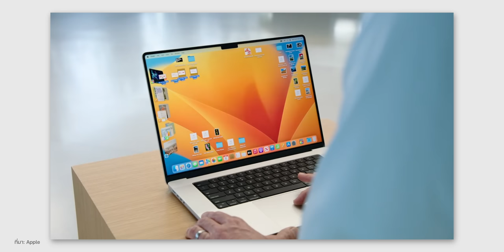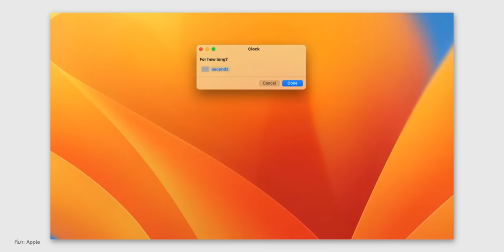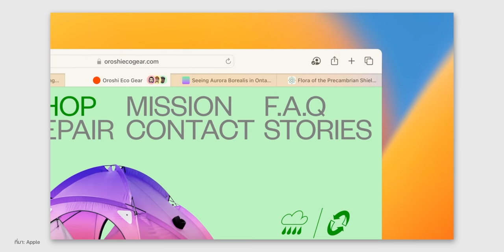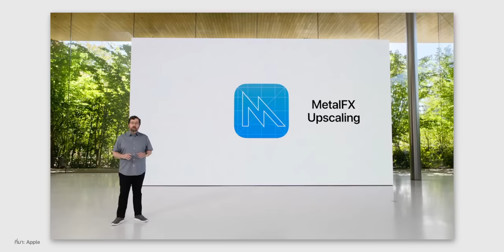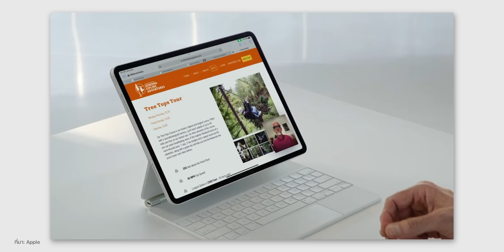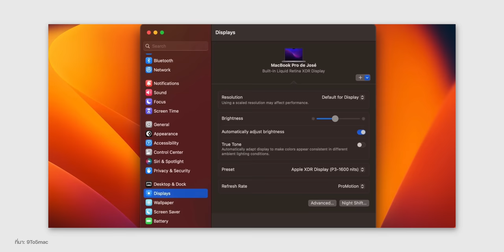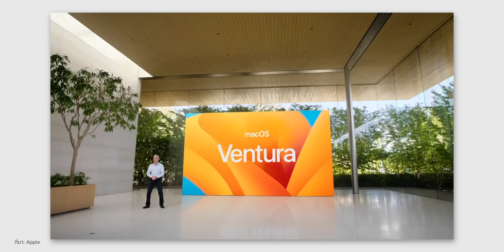สรุปฟีเจอร์ macOS Ventura เก่งขึ้น สนุกขึ้น มีอะไรน่าสนใจบ้างชมเลย! | iMoD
Apple เปิดตัว macOS Ventura ในงาน WWDC22 ที่ผ่านมา มาพร้อมฟีเจอร์ใหม่ ๆ ที่ทำงานร่วมกับอุปกรณ์อื่นได้มากขึ้น มีอะไรน่าสนใจบ้างชมสรุปเลย

00:00 - เปิดคลิป
00:21 - ฟีเจอร์ใหม่ใน macOS Ventura
00:53 - Stage Manager
01:47 - Spotlight Search
02:19 - Safari
03:20 - Passkey
03:53 - Gaming
04:28 - การเชื่อต่ออย่างต่อเนื่อง
04:57 - ใช้ iPhone เป็นกล้อง FaceTime บน Mac
05:25 - Freeform
06:07 - การตั้งค่า
06:35 - Mac รุ่นที่รองรับ macOS Ventura
06:59 - สรุป